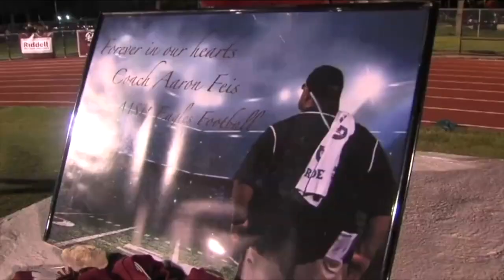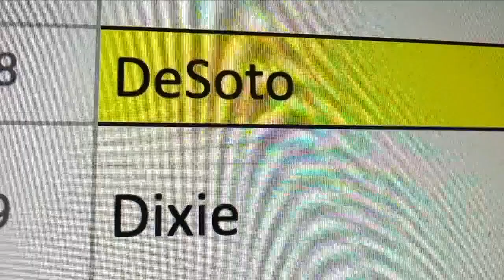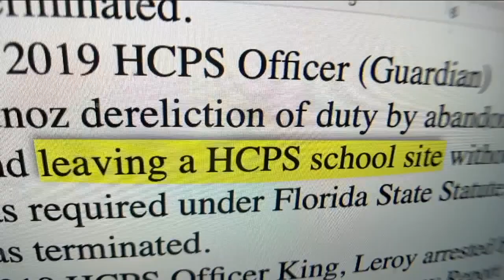Examining Florida’s Controversial School Guardian Program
It’s a controversial school safety measure born out of tragedy. But five years after armed school guardians became part of Florida’s school security landscape, we wanted to know, is it working? “Absolutely,” said Polk County Sheriff Grady Judd, who implemented a guardian in his county a few years before the Parkland shooting. His program, he said, became the basis for the state’s guardian program.